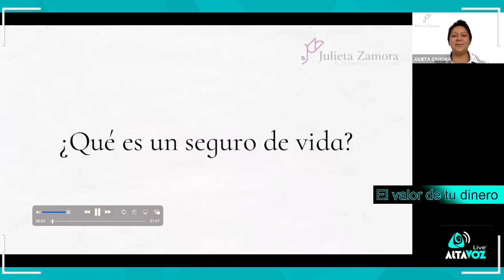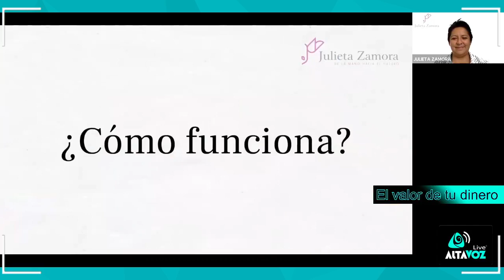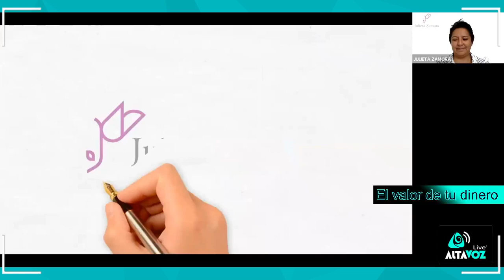EL VALOR DE TU DINERO - La importancia del seguro de vida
Te invitamos a conocer cómo estar protegido en caso de fallecimiento o accidente y otros beneficios a través de un seguro de vida.